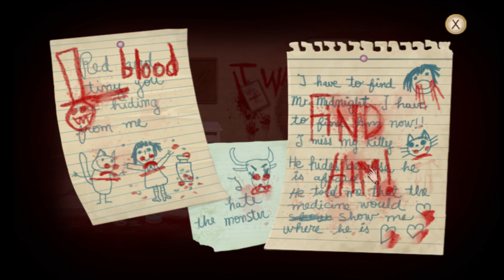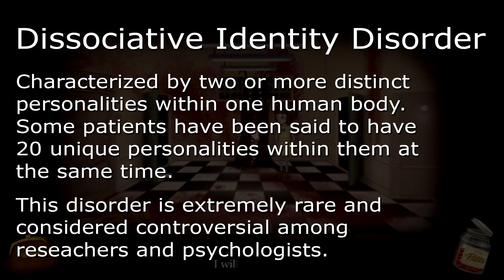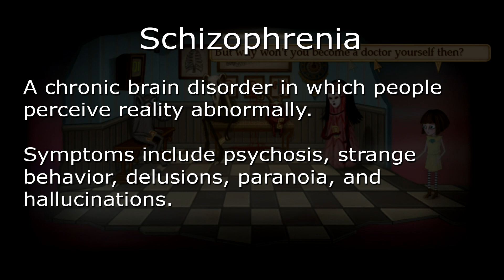GAME ANALYSIS - Does Fran Bow have a Mental Illness?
This video is more on the analytical side and has lots of educational aspects in terms of mental disorders.  Does Fran have a mental illness?  Which illness does it most resemble, and why?  Theories discussed include Dissociation Identity Disorder, Schizophrenia, and depression. This goes without saying but: Spoilers.  Leave your own theories below!